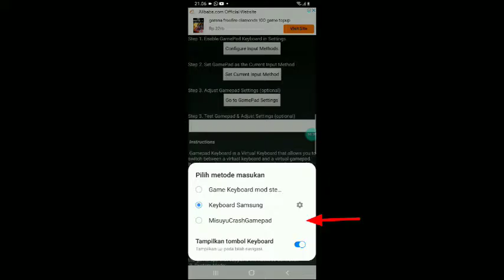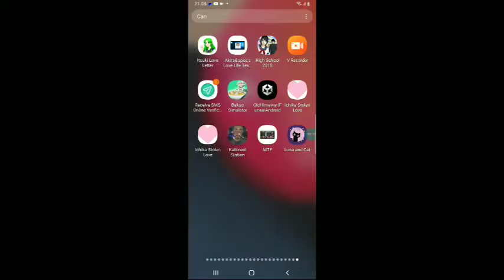How To Use Gamepad for yanderesimulatorfangame Android